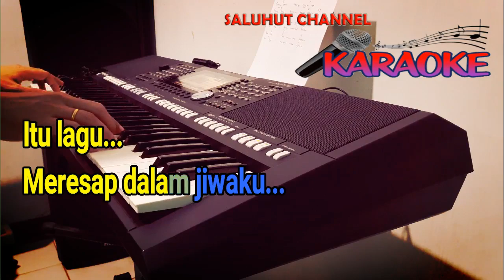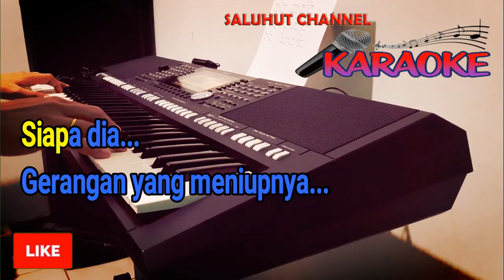SULING BAMBU [PANBERS] STANDARD NADA PRIA BES=DO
Selamat Bernyanyi...

Dari jauh
Terdengar suara merdu
Itu lagu
Meresap dalam jiwaku

Suling bambu
Bertiup dengan lagu
Sayup sayup
Bagaikan buluh perindu

Siapa dia
Gerangan yang meniupnya
Itu lagu
Yang memikat hatiku

Berirama
Seni murni nan Perwira
Itu lagu
Meresap dalam jiwaku